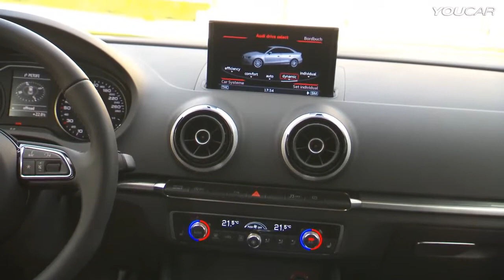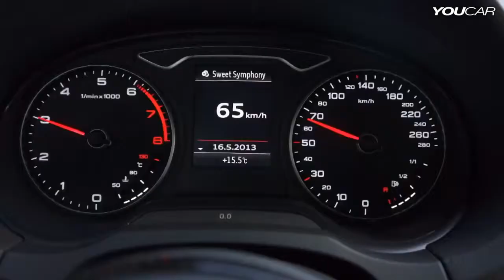2014 Audi A3 Sedan S line TFSI Review